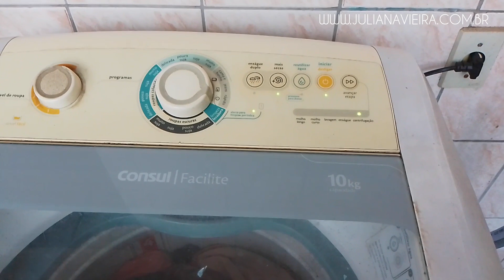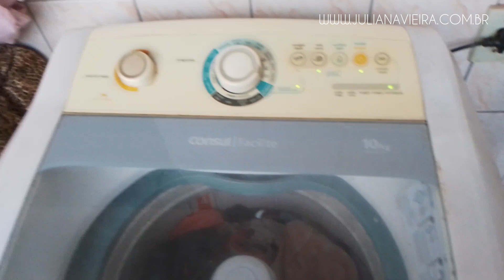VLOG ARRUMANDO O ARMÁRIO, LAVANDO ROUPAS, CUIDANDO DO CABELO E FAZENDO AS UNHAS